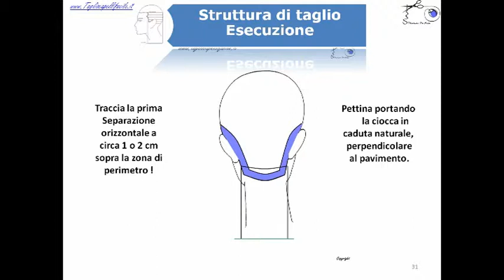il carrè tecnica di taglio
Il carrè e/o caschetto nelle varie sfumature è tra tutti i tagli il più classico, il più comune e il più semplice, sin dagli antichi egizi le donne usavano parrucche con tagli a caschetto, tutte le donne più importanti del mondo almeno una volta nella vita hanno avuto un caschetto e ancora oggi la moda continua a rappresentare il carrè come il taglio sempre di tendenza.